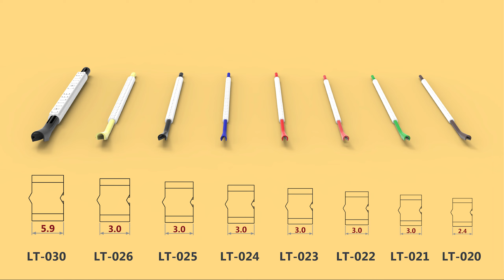Chii Lee LT cable markers (n type cable markers) introduction animation - version 2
LT cable marker︰
Identification of cables and wires before or after complete termination, even in difficult places. Can be placed on cables fast and easily by one hand. Can be used in CATV, distribution box, office and outdoor wiring.

Features
► Ideal where termination is completed or for maintenance and repair
► Correct size of markers can grip the cable tightly without the risk of damaging the insulation.
► Due to chevrons, the markers can be aligned and face correct direction.
► Markers have good weather resistance that can be used outdoors,
► Printing with groove, good print adherence, durable and clear text on marker,
     no fading for 2 years outdoors.
► Easy installation by one hand in 3 seconds
► Can be made into any colors and can print various characters